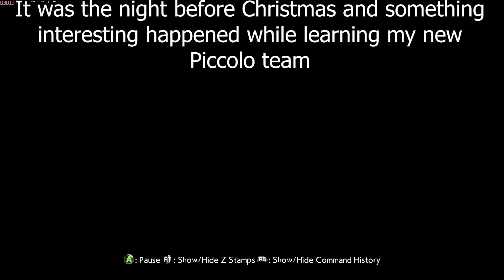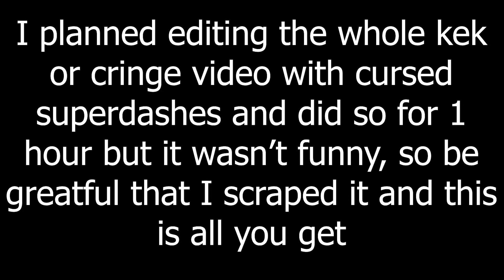Making a Rage Quitter ANGRY Over My DBFZ Name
Just another day in the office